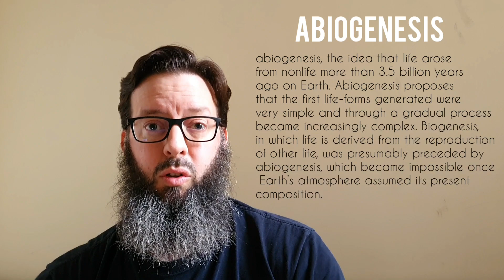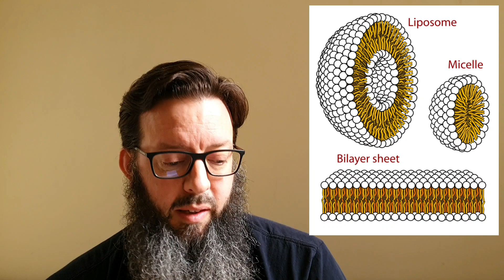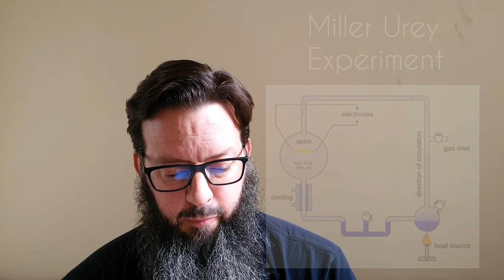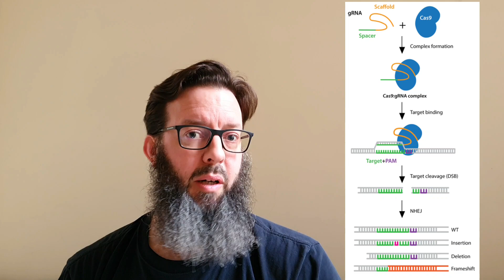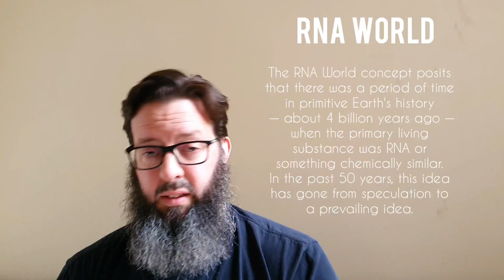Abiogenesis - definition & discussion of materialist dogma & bias.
I have watched a lot of videos, read a lot of book and asked a lot of questions. I am becoming more and more fascinated by this area. As a muslim I find my faith further strengthened by what I find.

At the same time however, I'm concerned that others who may be overwhelmed by the so called "expert bias" may fall into misguidance because they think that popular scientific personalities and scientists from prestigious institutions are infallible. They are not.
Even the smartest people can fall foul to peer pressure, cognitive dissonance and commitment and consistency to a publically proclaimed position.

For me, the complexity, scale and diversity of these biological systems is too great by many orders of magnitude to have happened by chance. They know this too which is why theories like "many worlds" have to become popular in the materialist sphere.

Have a look and let me know what you think.